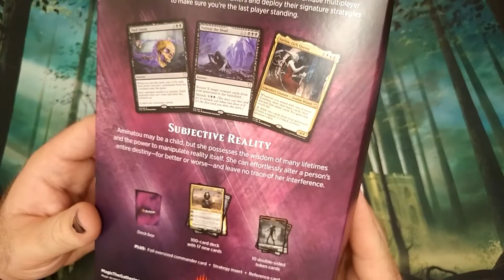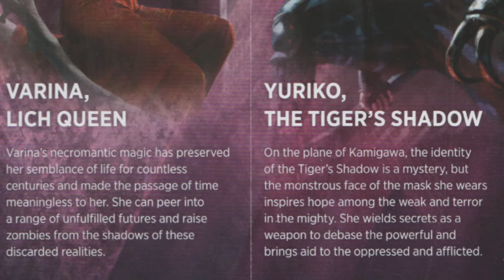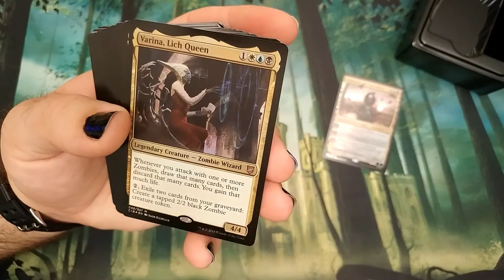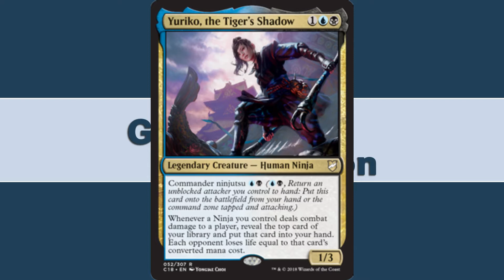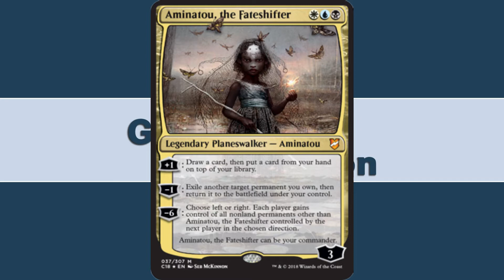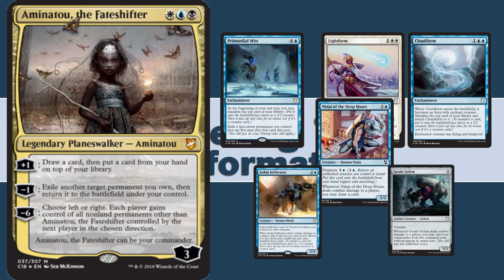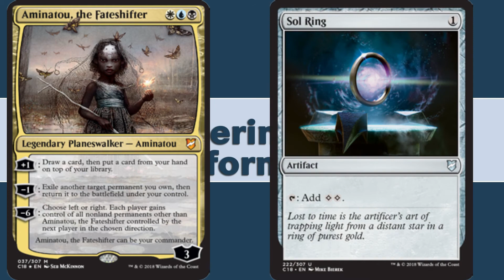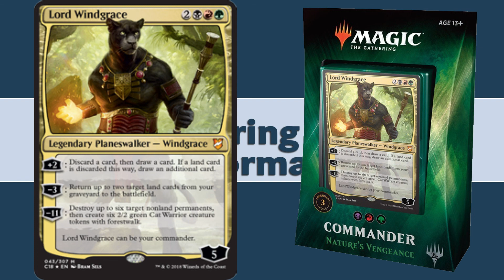Subjective Reality Unboxing (Deck Analysis and Comparisons!)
It's another week, and another deck! Let's dive into Subjective Reality for another Commander 2018 unboxing! Today we have the eerie and powerful Aminatou the Fateshifter, and she's not pulling any punches. From Miracles to Manifests, we've got a whole suite of surprises, and only Aminatou, herself, knows precisely what' s in store.

We'll also be revisiting one of my old favourites, Oloro, Ageless Ascetic, who's always a bargain (eternal bargain, you might say), to see how he stacks up.

@tamaraward  (Tams)